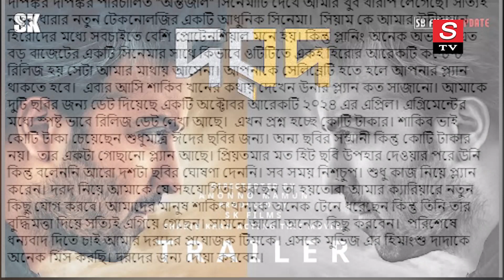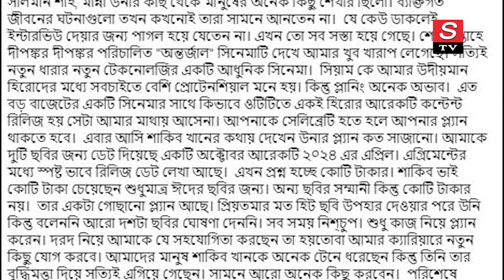কোন সিনেমার জন্য ১ কোটি টাকা নেবেন শাকিব? Shakib Khan । Dorod Movie । Stv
Voice Artist: Sharmin Akter @Starmakersharmin

দেশ-বিদেশে শাকিব খান অভিনীত সিনেমা ‘প্রিয়তমা’ ব্যাপক সাফল্য পাওয়ার পর থেকেই গুঞ্জন ওঠে শাকিবের পারিশ্রমিক নিয়ে। সিনেমাপ্রতি এখন ১ কোটি টাকা হাঁকছেন এই অভিনেতা- এমনটাই শোনা যাচ্ছে কিছুদিন ধরে।
শাকিব খানের পারিশ্রমিক বাড়ানো নিয়ে এবার মুখ খুলেছেন নির্মাতা অনন্য মামুন। শাকিব খান কোন সিনেমায় কত পারিশ্রমিক নেবেন, তা নিয়ে বিস্তারিত জানিয়েছেন নির্মতা। তিনি জানিয়েছেন, কেবল ঈদের সিনেমাতেই ১ কোটি টাকা পারিশ্রমিক নেবেন শাকিব।
অনন্য মামুন তার ফেসবুক পোস্টে লেখেন, ‘শাকিব ভাই কোটি টাকা চেয়েছেন শুধু ঈদের ছবির জন্য। অন্য ছবির সম্মানী কিন্তু কোটি টাকার নয়। তার একটা গোছানো প্ল্যান আছে। ‘প্রিয়তমা’র মতো হিট ছবি উপহার দেওয়ার পরে উনি কিন্তু বলেননি বা আরও দশটা ছবির ঘোষণাও দেননি। সব সময় নিশ্চুপ। শুধু কাজ নিয়ে প্ল্যান করেন। ‌‘দরদ’ নিয়ে আমাকে যে সহযোগিতা করছেন তা হয়তো-বা আমার ক্যারিয়ারে নতুন কিছু যোগ করবে। আমাদের মানুষ শাকিব খানকে অনেক টেনে ধরেছেন কিন্তু তিনি তার বুদ্ধিমত্তা দিয়ে সত্যিই এগিয়ে গেছেন। সামনে আরও অনেক কিছু করবেন।’’
মামুন আরও জানান, তাকে দুটি সিনেমার ডেট দিয়েছেন শাকিব খান। যার একটি অক্টোবর, অন্যটি ২০২৪ এর এপ্রিলে। সেই এগ্রিমেন্টের মধ্যে স্পষ্ট ভাবে সিনেমা দুটির রিলিজ ডেট লেখা আছে।
সম্প্রতি অনন্য মামুনের নতুন সিনেমা ‘দরদ’-এ চুক্তিবদ্ধ হয়েছেন ঢালিউড সুপারস্টার শাকিব খান। যেখানে তাঁর নায়িকা থাকবেন বলিউড থেকে কেউ একজন। এরই মধ্যে বেশ কয়েকজনের নাম শোনা গেলেও কে থাকছেন শাকিবের বিপরীতে তা এখনও স্পষ্ট নয়।
বাংলাদেশের অ্যাকশন কাট এন্টারটেইনমেন্টের সঙ্গে এই ছবির প্রযোজনায় যুক্ত হয়েছে ভারতের এসকে মুভিজ। শুটিং শুরুর কথা রয়েছে চলতি বছরের অক্টোবরে।